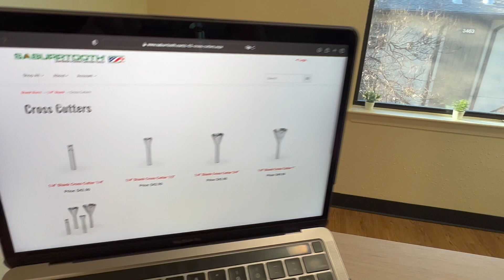Cross Cutters Saburrtooth - esculpindo em madeira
Aqui o segundo video dessa série com a Saburrtooth, marca americada especializada em brocas para que trabalha e esculpe madeira. Aqui eu mostro um pouco do chamado Crosscutters para fazer marcas em curva na madeira. Muita qualidade e 100% fabricado nos EUA.

* a Saburrtooth não recomenda usar as brocas com a furadeira como eu fiz aqui, pois não tem a RPM necessária.